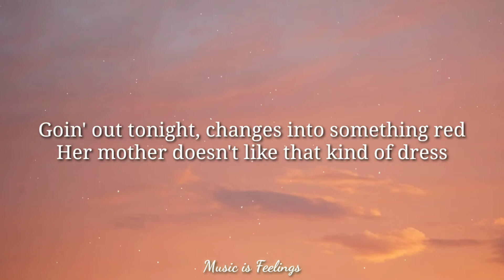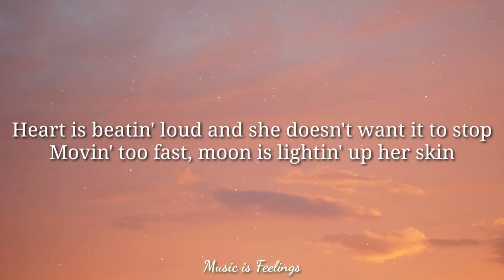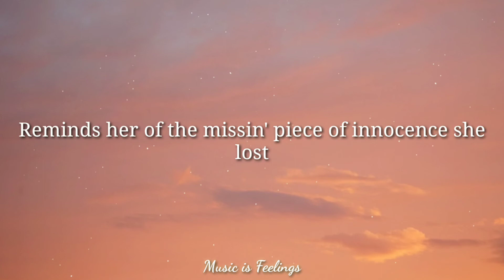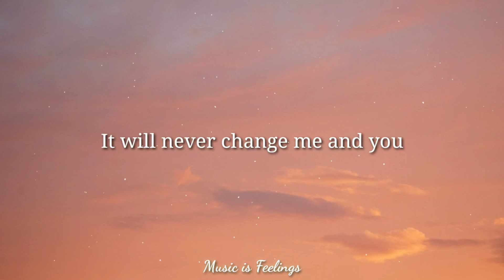Night Changes - One Direction ( Lyrics )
Lyrics of Night changes